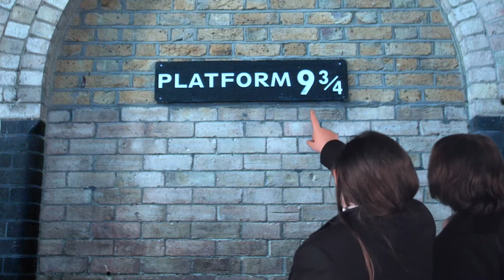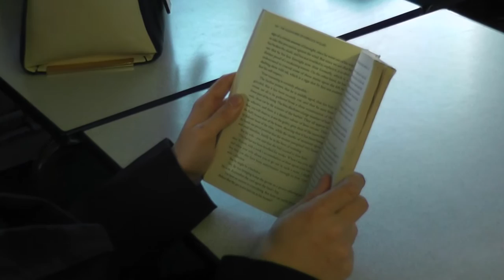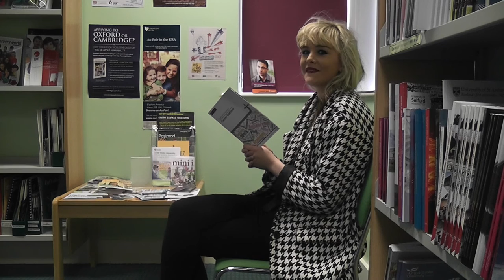World Book Day Award 2016 - Caedmon College Whitby entry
Caedmon College Whitby students show us where their reading takes them.

We see them go to Platform 9 3/4, into Terry Pratchett's Discworld, become Sherlock Holmes and Arthur Dent and reading Dracula at the iconic Whitby Abbey and the Abbey steps.